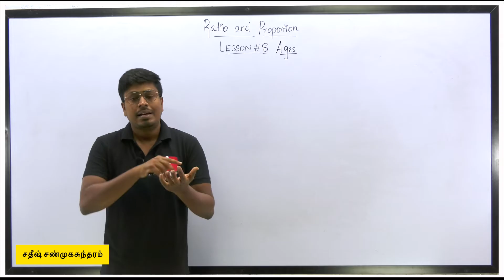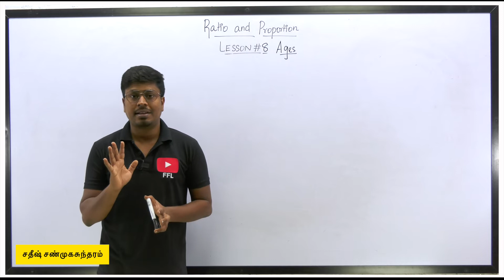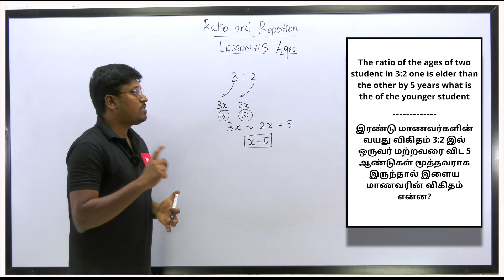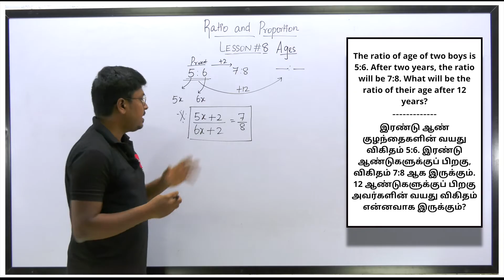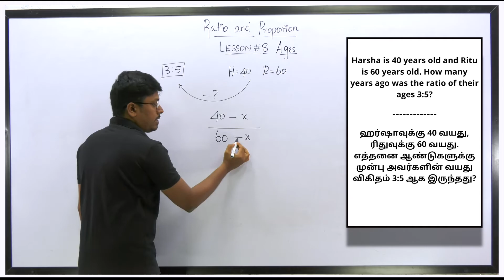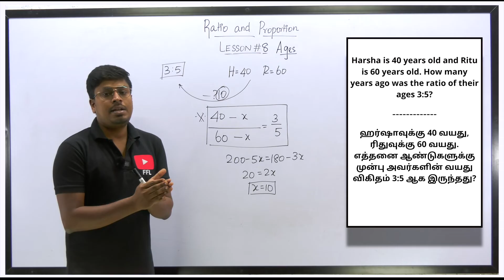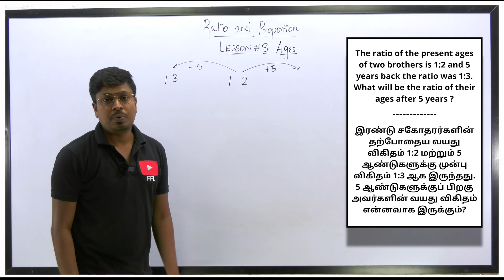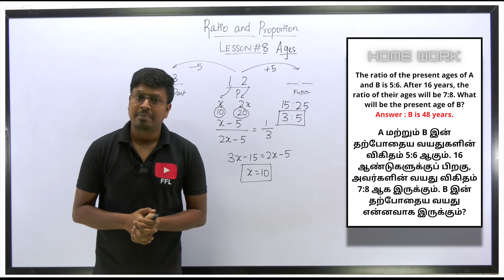Ratio and Proportion | Lesson-8(Ages) | Quantitative Aptitude Tamil